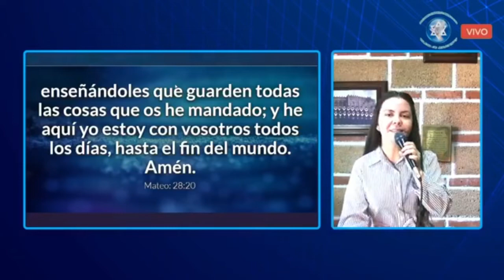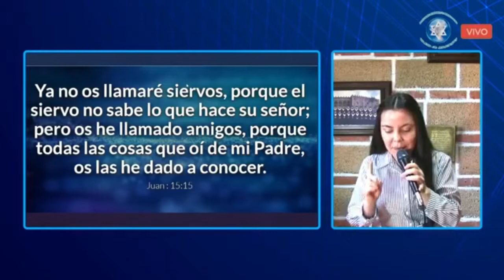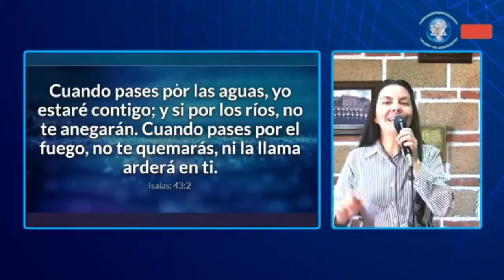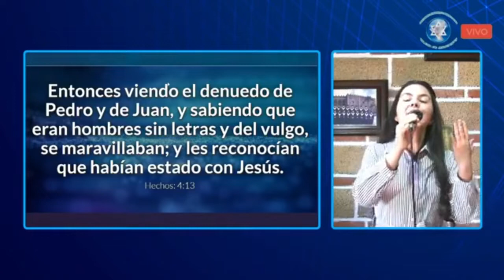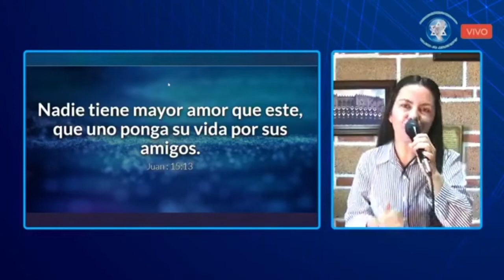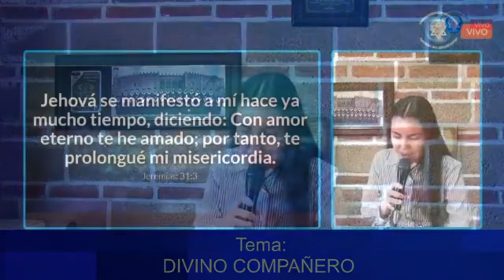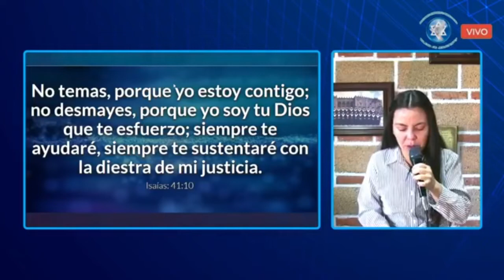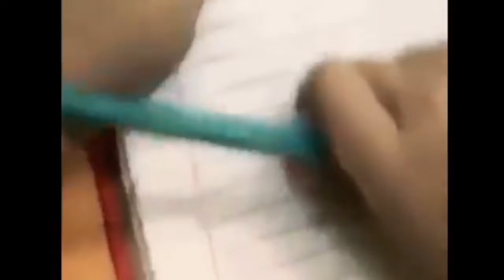Divino Compañero Karen Rodríguez